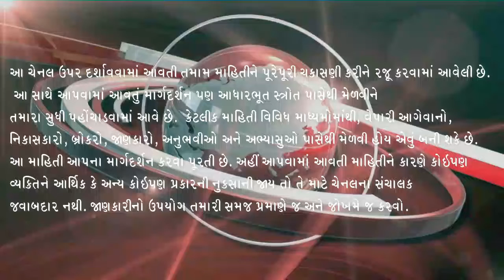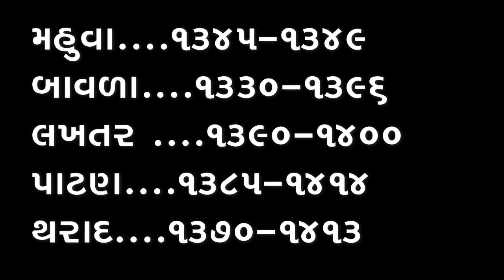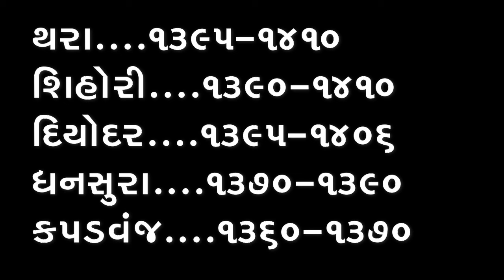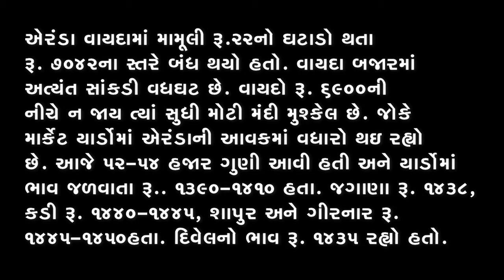એરંડા વાયદા ઢીલાં, એરંડાના ભાવ આખા ગુજરાતના, forecasting, એરંડામાં તેજીનું હવે શું, એરંડા,9-2-23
એરંડા વાયદામાં ભડાકા, એરંડામાં ખૂબ તેજી બાકી છે, એરંડામાં તેજીનું હવે શું, એરંડાના ભાવ, 21-2-22

એરંડા વાયદામાં વિસામો,